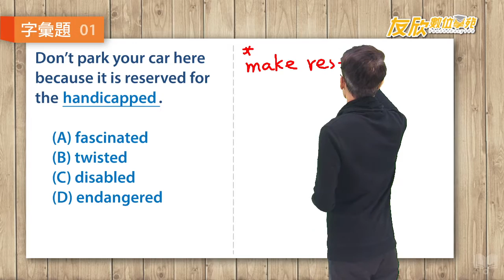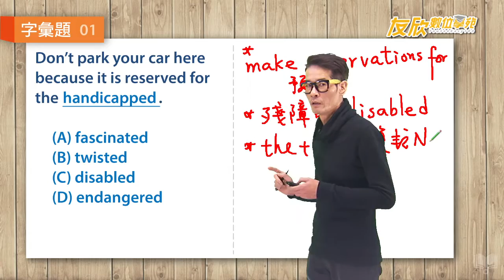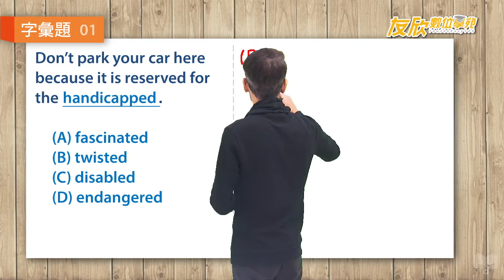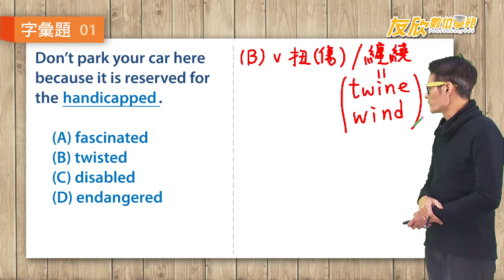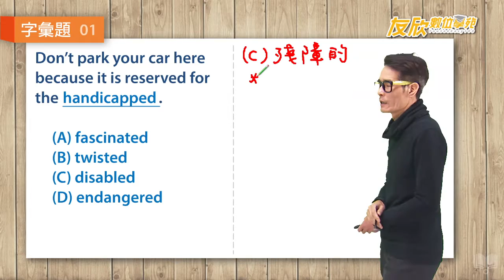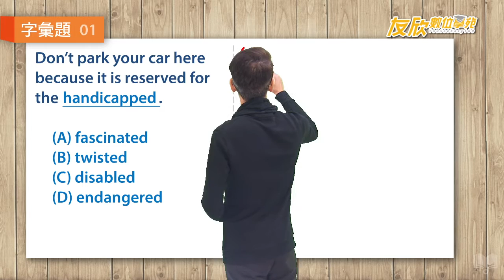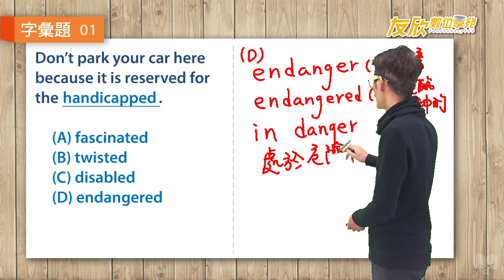友欣數位學苑【統測狀元】英文科 高飛 老師-100統測英文試題-上